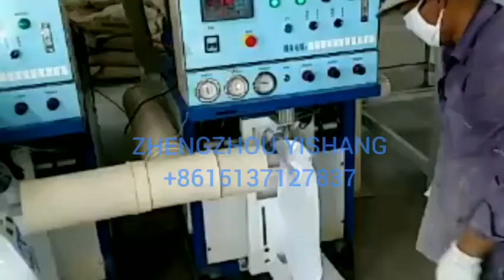Automatic yellow and white thermoplastic road marking paint making production line plant